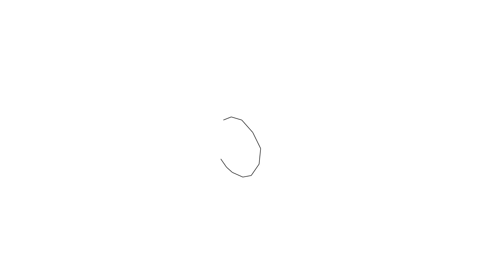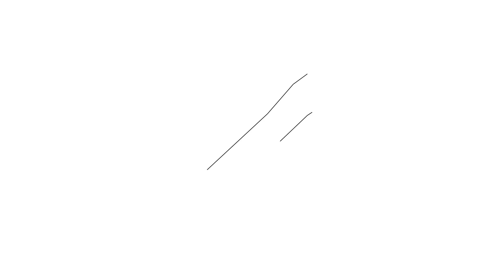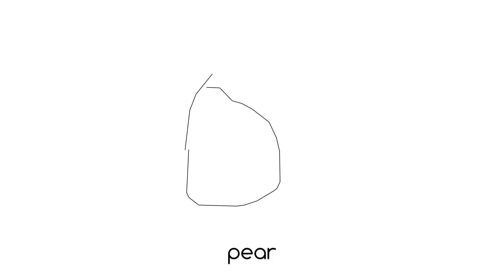Drawings for kids with dolphin, pond, cannon, drums, animal migration